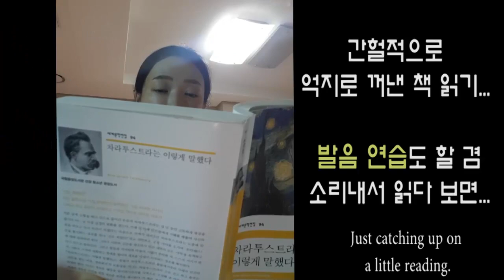활동형 히키코모리의 잘 자고 잘 먹기 (Eng) My life of independence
💓 Hi~ I'm a singer-songwriter & youtuber. And
I'll resume my music career with new albums :)

➡️ 살며 사랑하며 배우며, 범사에 감사하는 삶
☞ $hely @mie (공무원 출신 건물주)